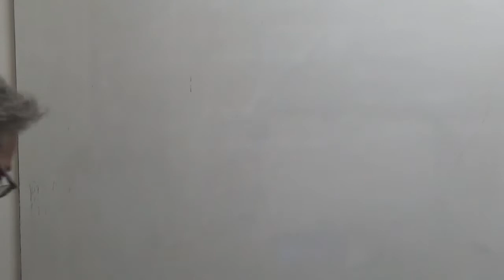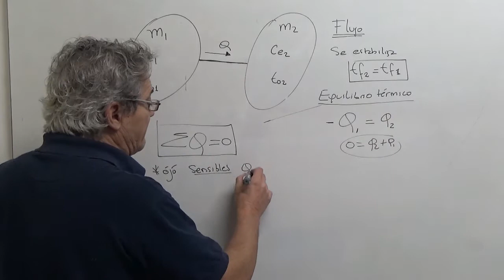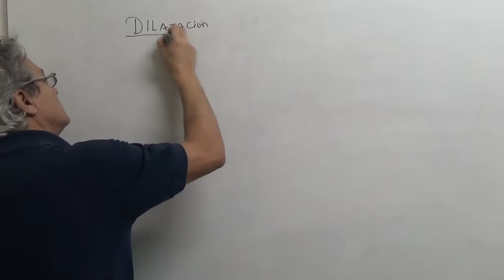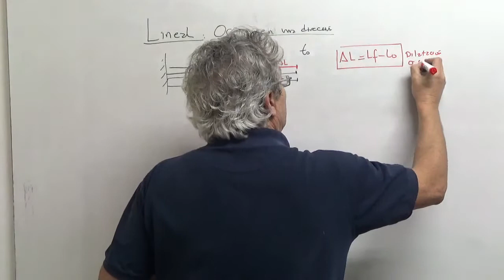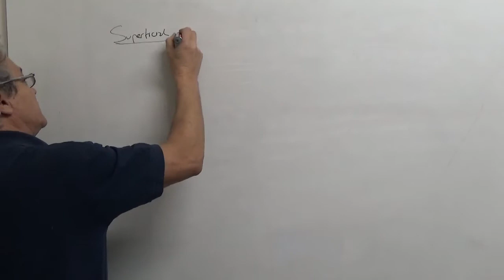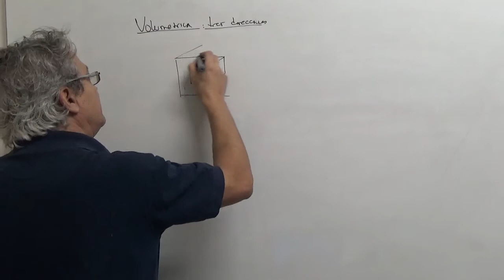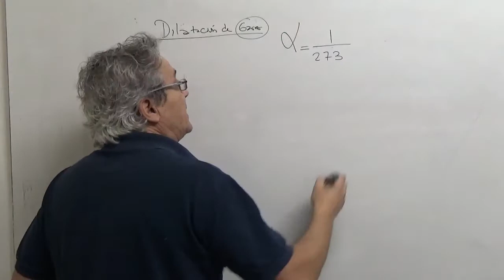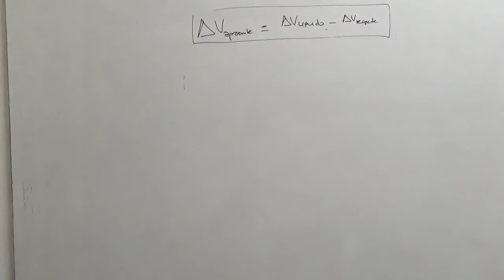Calor y Temperatura. Teórico 3/3. Dilatación y temperatura final de una mezcla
Formulas para determinar la temperatura final de una mezcla, equilibrio térmico. Dilatación lineal, superficial y volumétrica. Física general